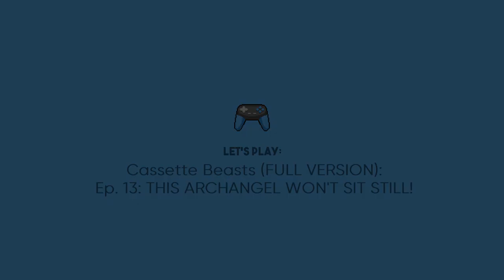THIS ARCHANGEL IS NIGHTMARE FUEL! | Cassette Beasts Ep. 13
BROOO...

Credits:

Avatar: Bisloba

God Tier Patrons:
-Jim Hamilton
-Candy Morency

Legenday Patrons:
-NeMo